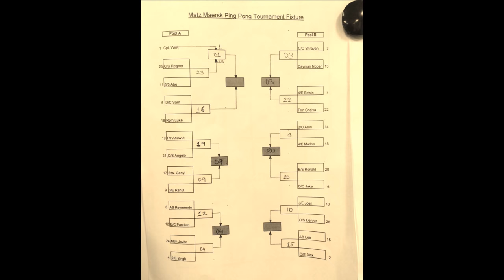My Life on Ship | Table Tennis Ping Pong Tournament | Life at Sea on Container Ship | RoamerRealm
This video is about My Life on Ship | Life At Sea | Table Tennis Ping Pong Tournament | Container Ship | RoamerRealm

This was playing while onboard a ship and the whole thing was quite well organized. There were some 'token' prizes and a trophy, but the idea more was in line with team-building and a fun 'sports' day on ship!

My Ebook (Free) with travel hack from 10+ Years of Travel Experience!

Individual Products:
Camera (Sony) (Amazon)
Mic (JBL) (Amazon)
Smartphone (Samsung) (Amazon)
Headphones (Marshall) (Amazon)
Laptop (Lenovo Legion for editing) (Amazon)
Tripod (Budget) (Amazon)
Backpack (Amazon)
Backpack (for electronics) (Amazon)
Smartphone Mount (Amazon)